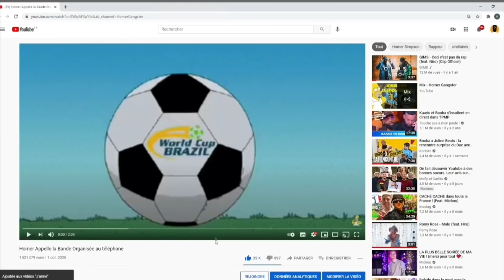Homer Appelle Petrouchka , ça part en Parodie (Soso maness ft Plk)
Code Créateur Fortnite (Soutenir Homer Gangster) : HomerGangsterYT

N'hésite pas a partagé et a tchek mes réseaux :

Snap : Homer-Player